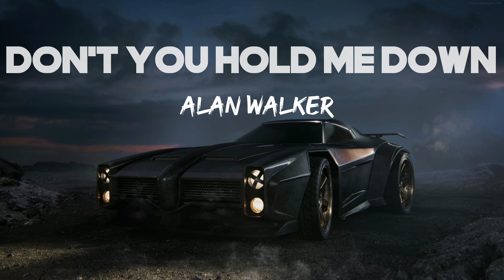(1 Hour) Alan Walker & Georgia Ku - Don't You Hold Me Down || Don't you hold me down 1 hour loop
Hey Guys!!

This is the 1 hour loop of Don't You Hold Me Down - Alan Walker & Georgia Ku.